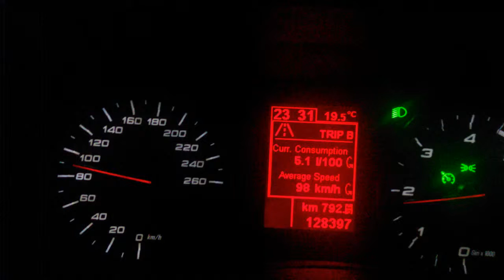potrosnja 5 90